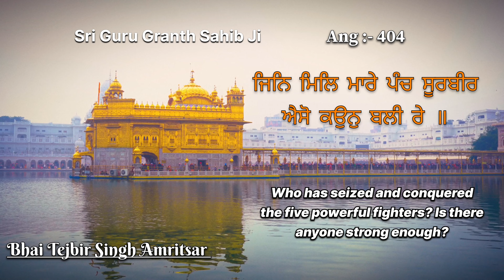Aiso Kaun Bali Re || ਐਸੋ ਕਉਨੁ ਬਲੀ ਰੇ || Bhai Tejbir Singh Amritsar || 👇 Shabad On Discription 👇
ਆਸਾ ਮਹਲਾ ੫ ॥
आसा महला ५ ॥
Āsā mėhlā 5.
Aasaa, Fifth Mehl:

ਚਾਰਿ ਬਰਨ ਚਉਹਾ ਕੇ ਮਰਦਨ ਖਟੁ ਦਰਸਨ ਕਰ ਤਲੀ ਰੇ ॥
चारि बरन चउहा के मरदन खटु दरसन कर तली रे ॥
Cẖār baran cẖa▫uhā ke marḏan kẖat ḏarsan kar ṯalī re.
The four castes and social classes, and the preachers with the six Shaastras on their finger-tips,

ਸੁੰਦਰ ਸੁਘਰ ਸਰੂਪ ਸਿਆਨੇ ਪੰਚਹੁ ਹੀ ਮੋਹਿ ਛਲੀ ਰੇ ॥੧॥
सुंदर सुघर सरूप सिआने पंचहु ही मोहि छली रे ॥१॥
Sunḏar sugẖar sarūp si▫āne pancẖahu hī mohi cẖẖalī re. ||1||
the beautiful, the refined, the shapely and the wise - the five passions have enticed and beguiled them all. ||1||

ਜਿਨਿ ਮਿਲਿ ਮਾਰੇ ਪੰਚ ਸੂਰਬੀਰ ਐਸੋ ਕਉਨੁ ਬਲੀ ਰੇ ॥
जिनि मिलि मारे पंच सूरबीर ऐसो कउनु बली रे ॥
Jin mil māre pancẖ sūrbīr aiso ka▫un balī re.
Who has seized and conquered the five powerful fighters? Is there anyone strong enough?

ਜਿਨਿ ਪੰਚ ਮਾਰਿ ਬਿਦਾਰਿ ਗੁਦਾਰੇ ਸੋ ਪੂਰਾ ਇਹ ਕਲੀ ਰੇ ॥੧॥ ਰਹਾਉ ॥
जिनि पंच मारि बिदारि गुदारे सो पूरा इह कली रे ॥१॥ रहाउ ॥
Jin pancẖ mār biḏār guḏāre so pūrā ih kalī re. ||1|| rahā▫o.
He alone, who conquers and defeats the five demons, is perfect in this Dark Age of Kali Yuga. ||1||Pause||

ਵਡੀ ਕੋਮ ਵਸਿ ਭਾਗਹਿ ਨਾਹੀ ਮੁਹਕਮ ਫਉਜ ਹਠਲੀ ਰੇ ॥
वडी कोम वसि भागहि नाही मुहकम फउज हठली रे ॥
vadī kom vas bẖāgėh nāhī muhkam fa▫uj haṯẖlī re.
They are so awesome and great; they cannot be controlled, and they do not run away. Their army is mighty and unyielding.

ਕਹੁ ਨਾਨਕ ਤਿਨਿ ਜਨਿ ਨਿਰਦਲਿਆ ਸਾਧਸੰਗਤਿ ਕੈ ਝਲੀ ਰੇ ॥੨॥੩॥੧੩੨॥
कहु नानक तिनि जनि निरदलिआ साधसंगति कै झली रे ॥२॥३॥१३२॥
Kaho Nānak ṯin jan nirḏali▫ā sāḏẖsangaṯ kai jẖalī re. ||2||3||132||
Says Nanak, that humble being who is under the protection of the Saadh Sangat, crushes those terrible demons. ||2||3||132|